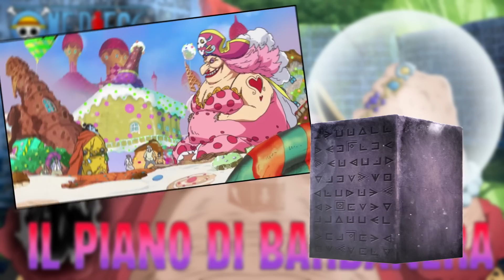ONEPIECE - La verità dietro il piano definitivo di Barbanera, è davvero geniale.